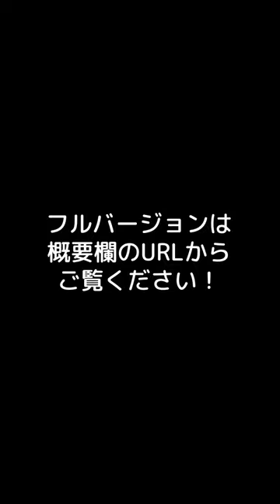切り替えが早すぎる男たち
▼編集
ぐじら